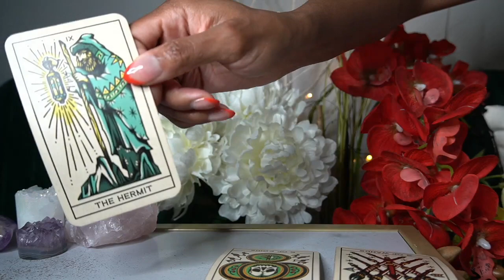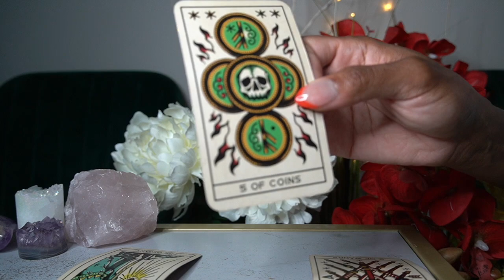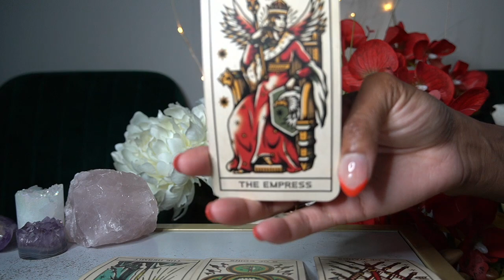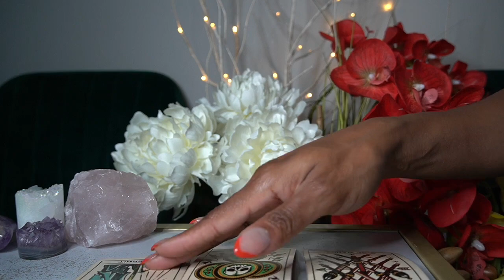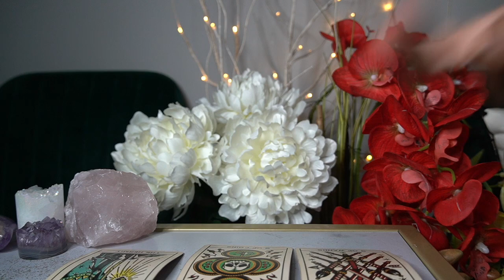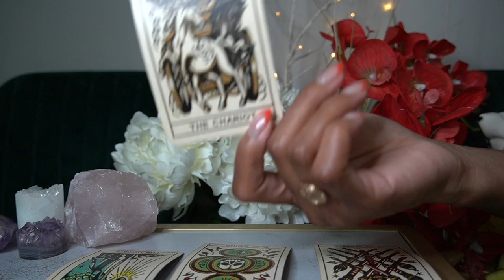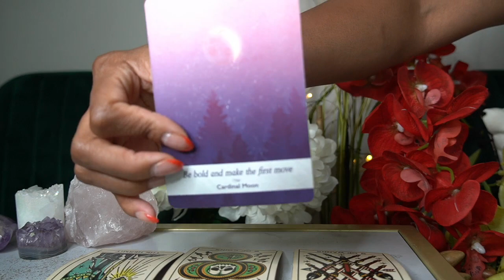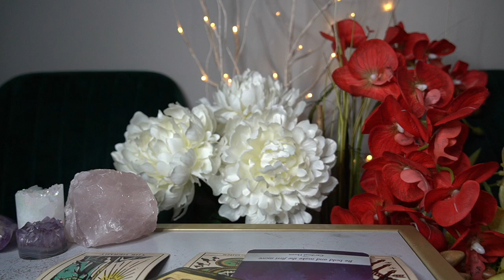CANCER WEEKLY JUNE 21' 21 BE BOLD AND MAKE THE FIRST MOVE! YOU GOT THIS!